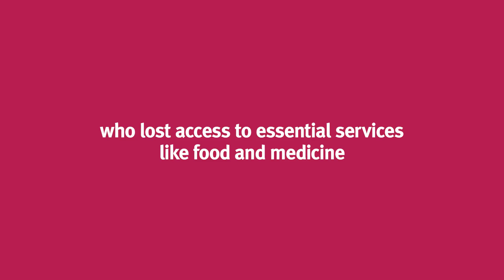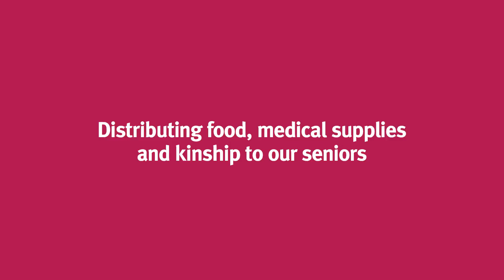2021 Care Army Case Study